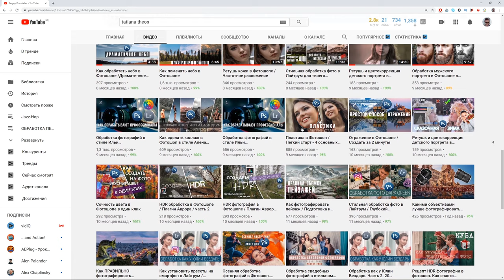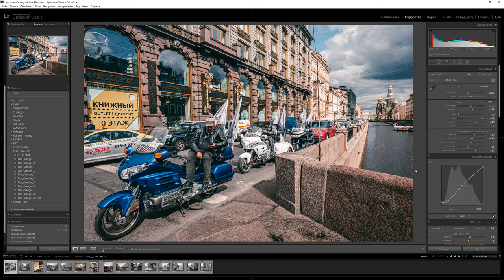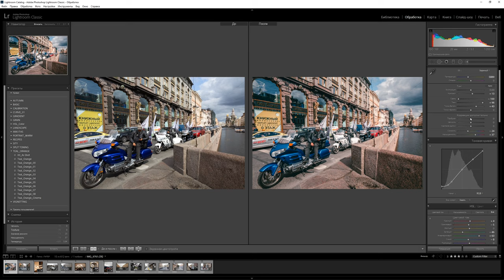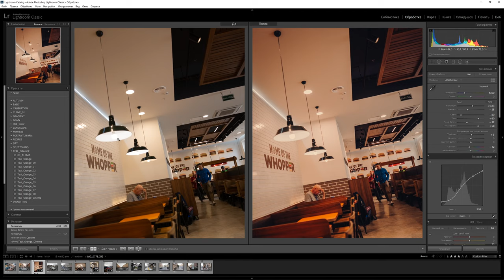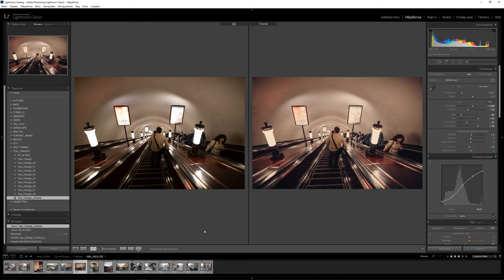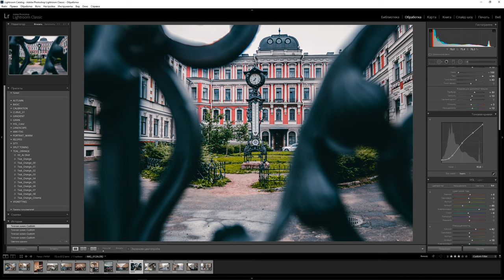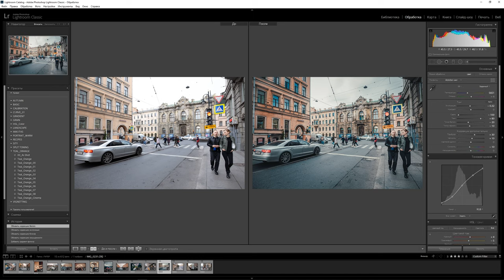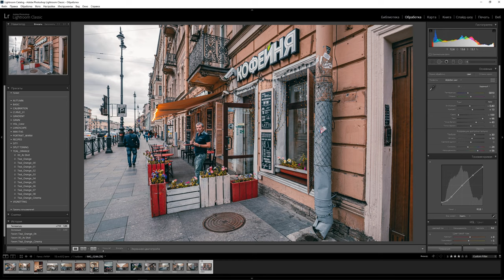Обработка фотографий в Лайтрум | Городская фотография / Ретушь и цветокоррекция в Lightroom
В этом видео я расскажу вам как пользоваться моими авторскими пресетами для обработки городских фотографий и архитектуры.
А сами пресеты вы можете скачать по ссылке под этим видео